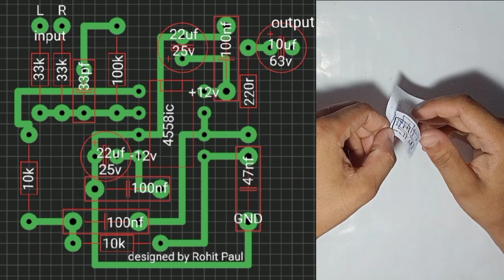low pass filter circuit board || only bass || how to make low pass filter board and circuit diagram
pcb droid app